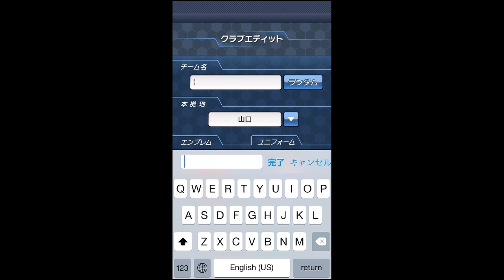【サカつくシュート】サカつく大ファンAKIによる実況スタート！